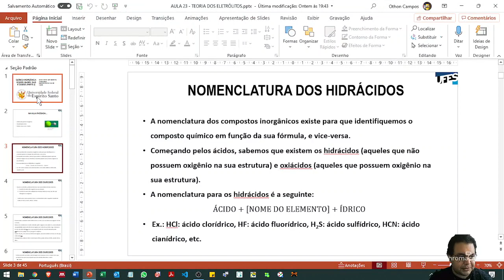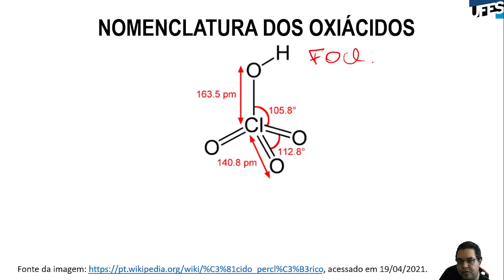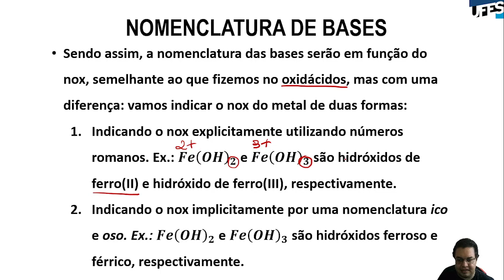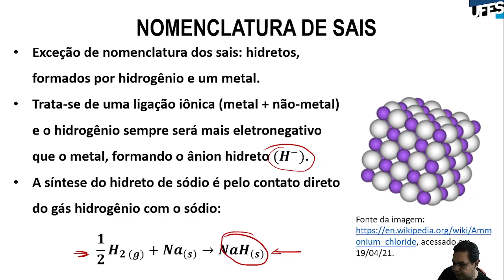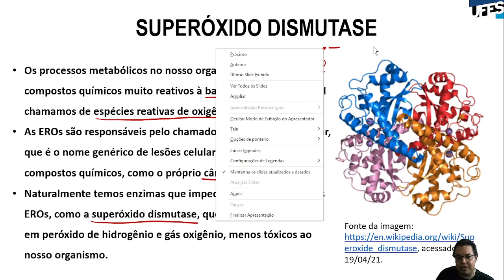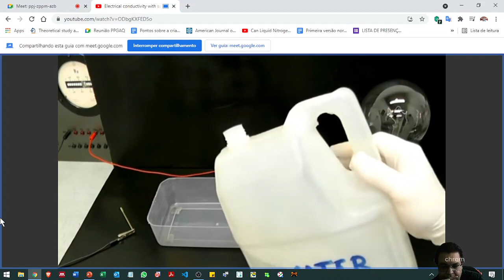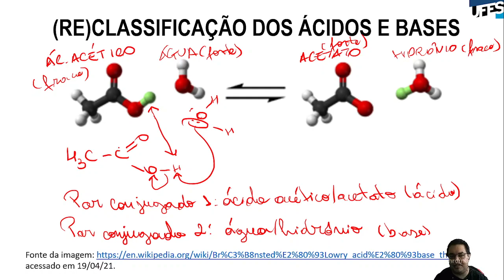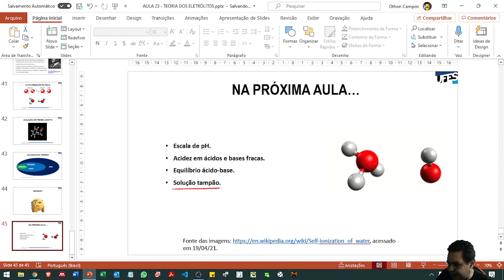Aula 23 - Teoria dos eletrólitos